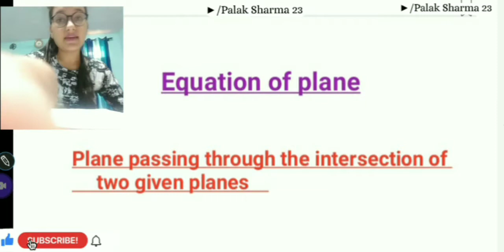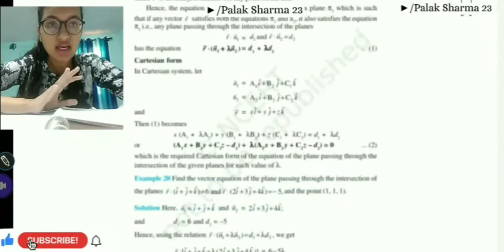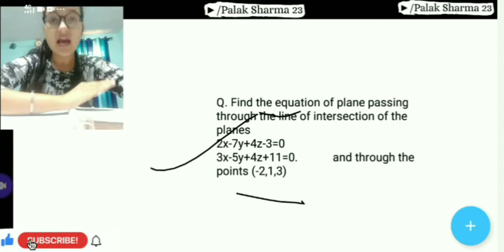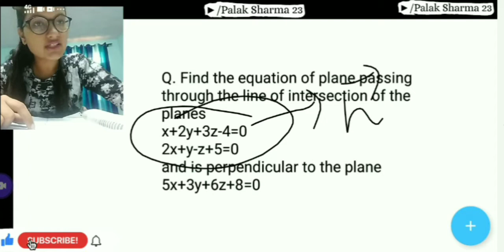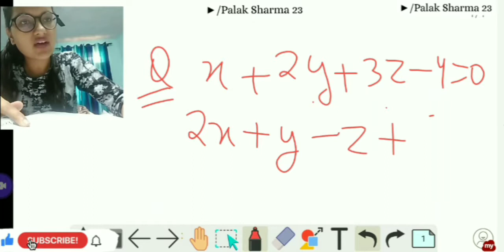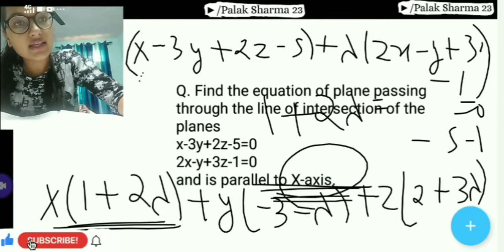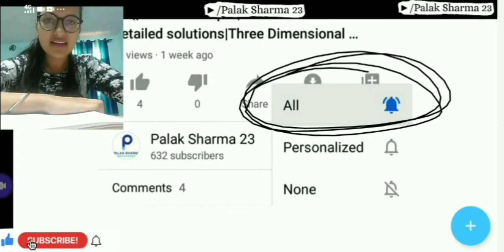L~10||Equation of plane passing through intersection of two given planes|Class-12|Ch-11|Palak Sharma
few tags::
equation of plane in normal form,
equation of plane in 3d,
equation of plane passing through intersection of two planes,
3d geometry
Palak Sharma 23
Palak Sharma three dimensional geometry class 12 mathematics
Palak 3d geometry maths